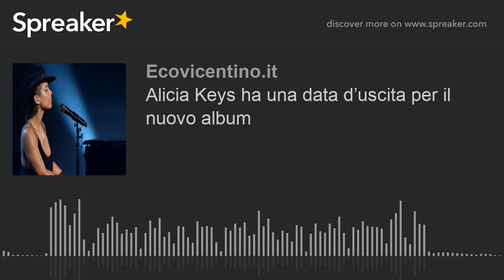Alicia Keys ha una data d’uscita per il nuovo album